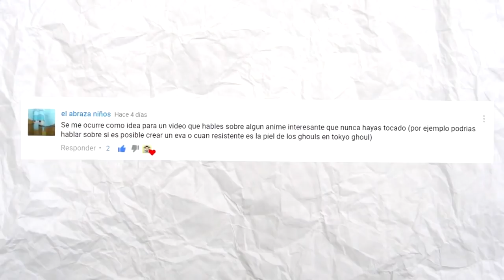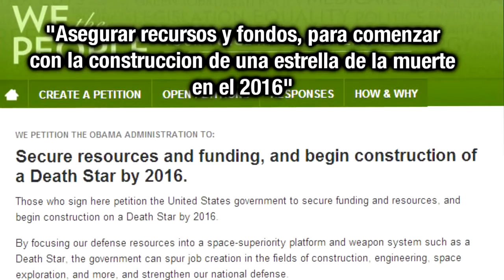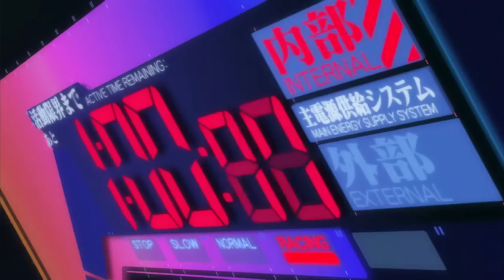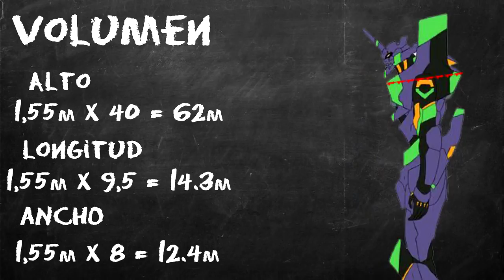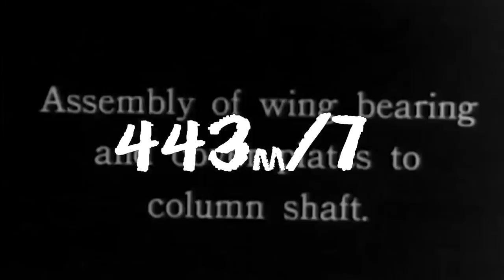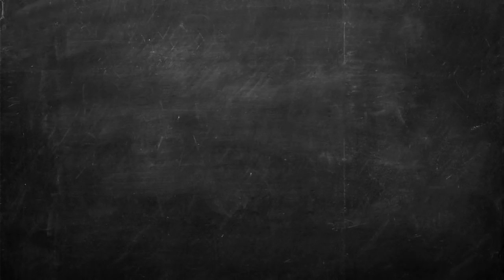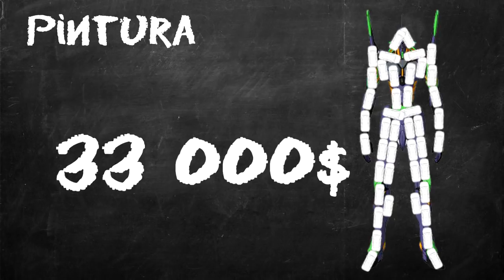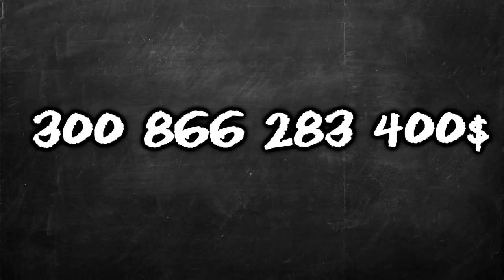¿Cuanto cuesta crear un EVA-01?- Evangelion (TEORIA)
Gracias a el abraza- puta la wea que no voy a decir ese nombre, en fin gracias al bello usuario que me dio la idea para este video , si tienes alguna parecida no dudes en dejarla en los comentarios ♥